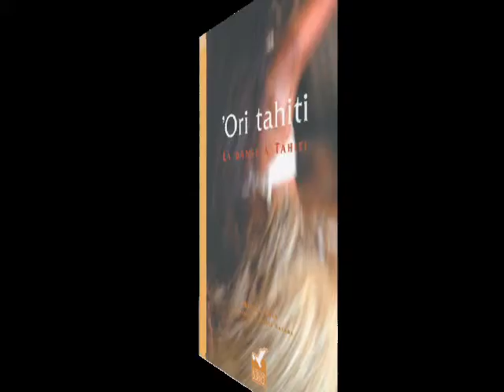Danse à Tahiti...